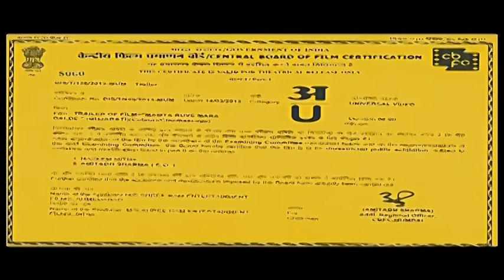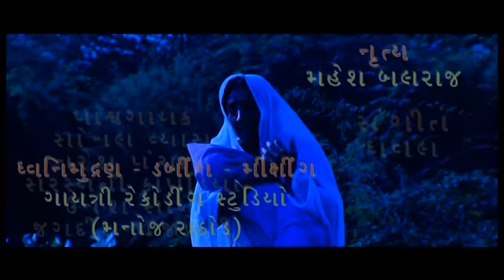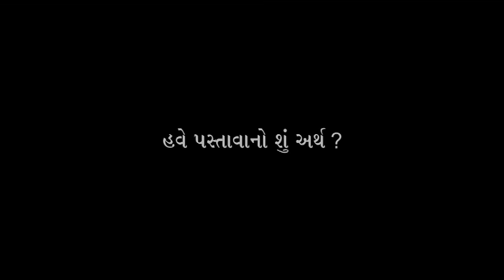મમતા રૂવે મારા દલડે Full HD Gujarati Movie || Manhar.D.Patel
Jay Mataji Jay Bhagavan Jay Dada